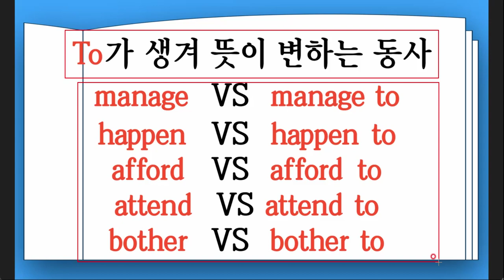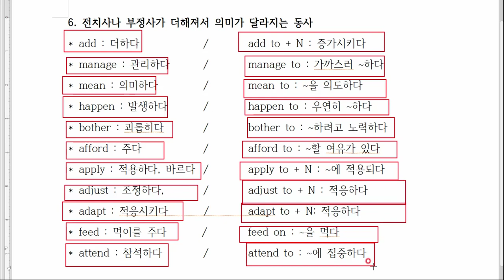To 생겨 의미가 변하는 고등 필수 어휘 11개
고등부 강의하는 동안 to가 생겨서 의미가 변하는 단어를 제 나름대로 정리해보았습니다.